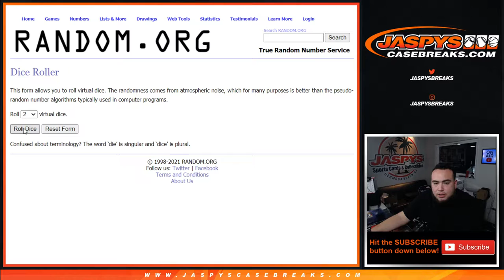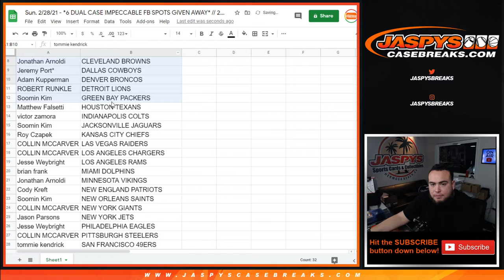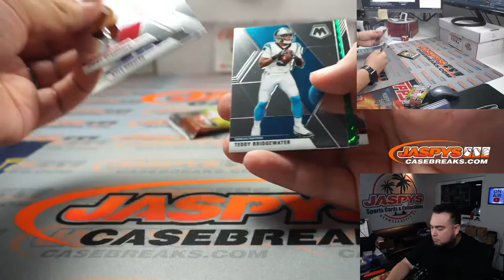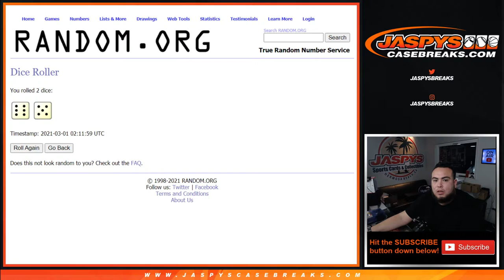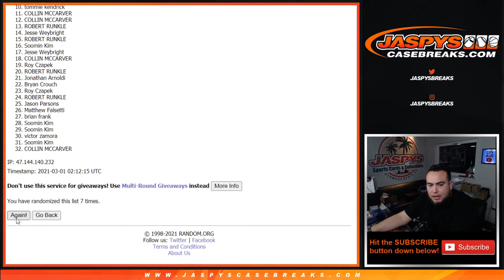Sun. 2/28/21 - *6 DUAL CASE IMPECCABLE FB SPOTS GIVEN AWAY* // 2020 Mosaic Cello FB Pack #62